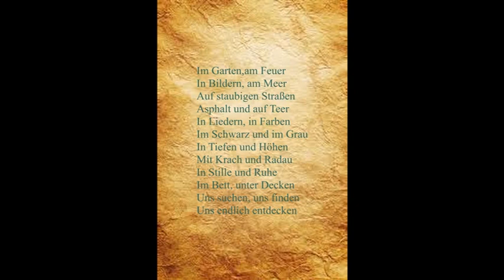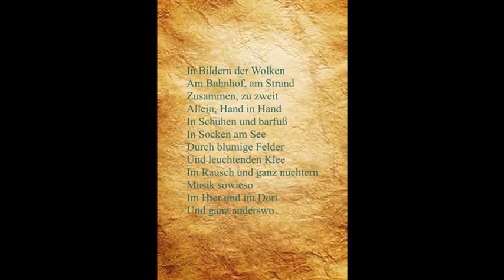Janice - All das (Song for whoever II - Raw Version)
Wenn die Sehnsucht sich Ausdruck verleiht. Mehr Text:
All das.
Und das:
Neben und auf
Und auch unter Brücken
Sich festzuhalten
Ohne Erdrücken
Reden und Zuhörn
Alle Sinne dabei
Glücklich und friedlich
Ehrlich und frei
Tastend, bestaunend
Worte verdrehn
Und ganz ohne solche
Sich zu verstehn

All das
All das
All das Mit dir

Auf Wegen in Wäldern
An Bäume gelehnt
Erleben wonach
Die andre sich sehnt
Die Räume ganz offen
Für eigne Ideen
Im Außen, für andre
Zueinander zu stehn
Wütend, genervt
Sich auch mal zu lassen
Ohne dass andre
Gefühle verblassen

All das
All das
All das
Mit Dir

...und das "Zwischen den Zeilen" füllt das Leben selbst.